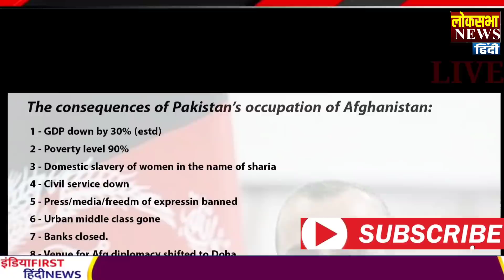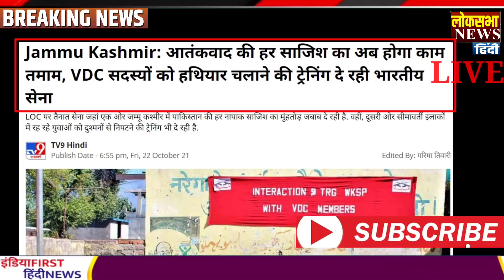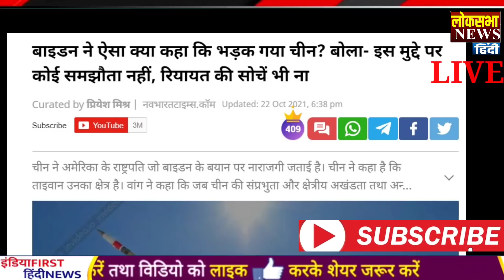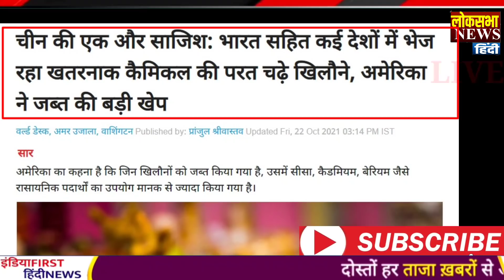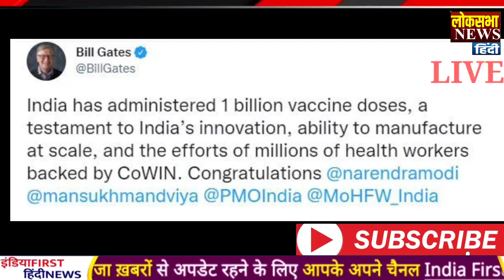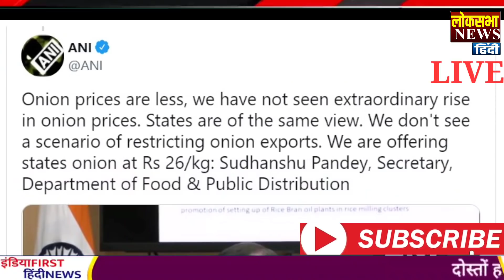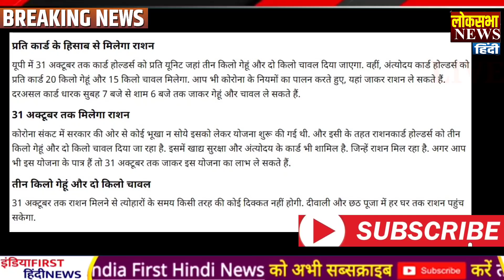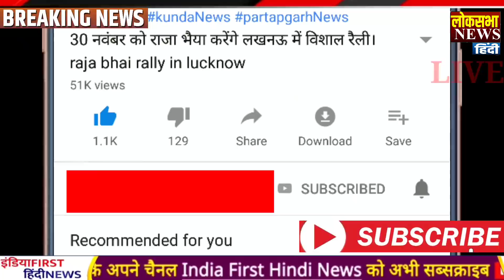आज के मुख्य समाचार, India China Pak Khabar,PM Modi News,23 अक्टूबर 2021,Modi,Ladakh,LAC,Yogi ,Jammu